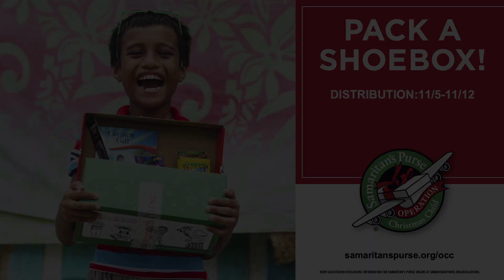Imagine Christmas Offering